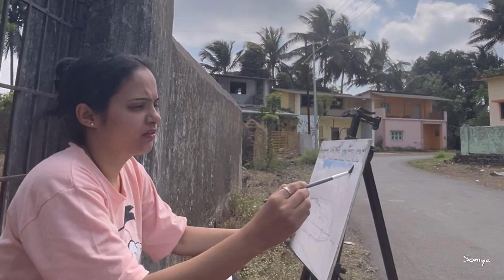Live Watercolour Painting Of Hanuman Temple 🛕 👩‍🎨 | Vlog 7 | Soniya Kharsambale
Hi Everyone,

Welcome to the world of Art❤️
Keep watching my art vlogs so that I can make so many vlogs for you guys.

Lots of love ❤️
-Soniya Kharsambale🌻